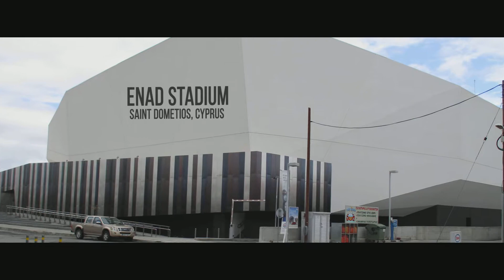ENAD Stadium in Cyprus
ENAD Stadium Agios Dometios in Cyprus